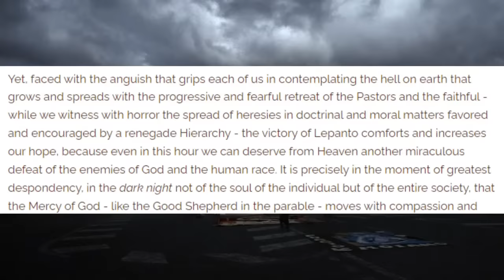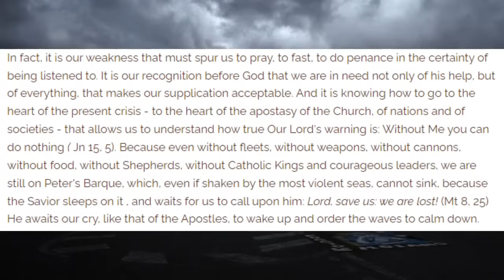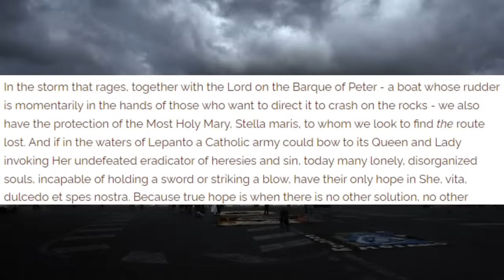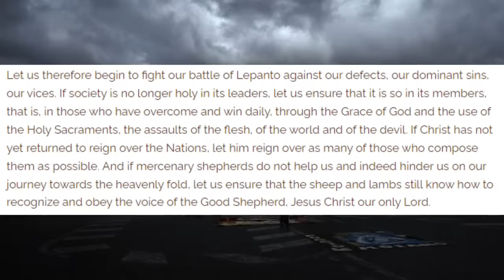Archbishop Vigano Makes BIG Announcement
Vigano has expanded his efforts to move beyond merely supporting the resistance to the errors of Rome through letters to the public.